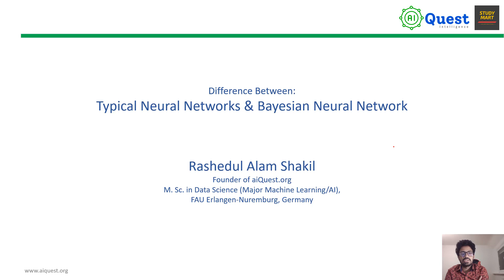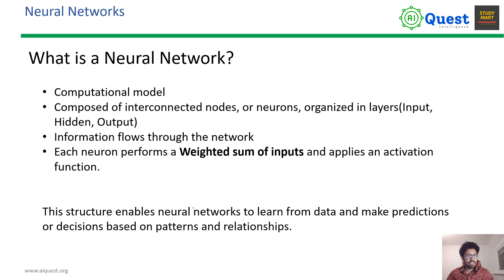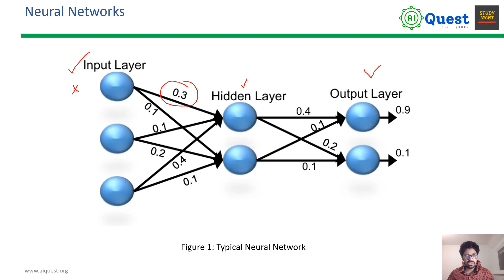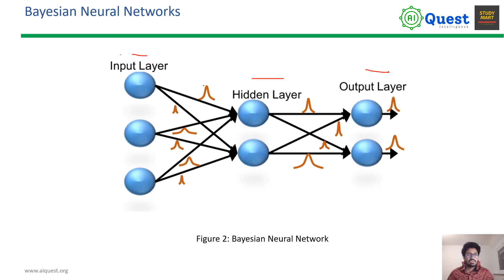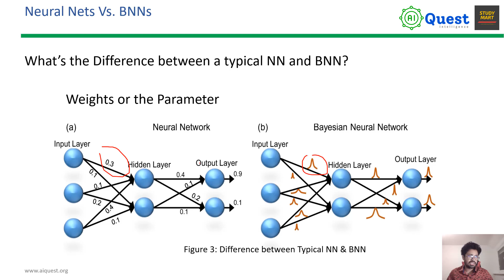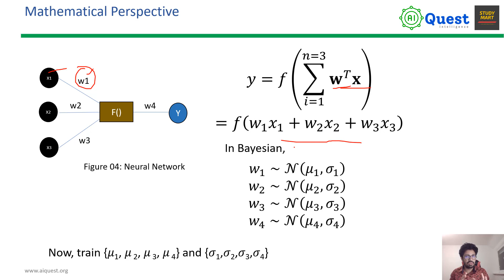Bayesian Neural Network Vs. Typical Neural Network || Artificial Intelligence || Deep Learning